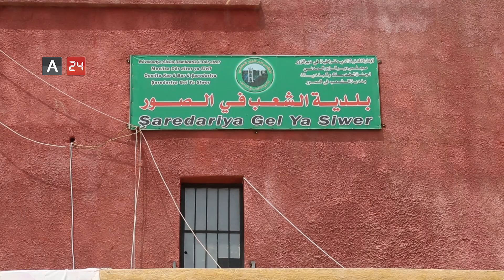Syria | Reconstruction and decorating sidewalks in the town of Al Sour in Deir Ezzor countryside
The municipality of Al Sour, in the eastern countryside of Deir Ezzor Governorate in eastern Syria, began reconstructing the pavements and decorating the streets of the town of Al Sour, which was damaged as a result of the wars that the region has undergone, a member of the Department of Artistry in the municipality of Al Sour, Ghassan Dreikhem, noted that despite the weak possibilities, the municipality is now repairing and painting the pavements, to beautify the features of the town.

سوريا | ترميم وتزيين الأرصفة في بلدة الصور بريف دير الزور

بدأت بلدية الصور في الريف الشرقي لمحافظة دير الزور شرقي سوريا بإعادة تأهيل أرصفة شوارع بلدة الصور وتزيينها، والتي تضررت نتيجة الحروب التي مرت بها المنطقة، وأشار العضو في قسم الفنية في بلدية الصور، غسان ضريخم، أنه رغم من الإمكانيات الضعيفة،  إلا أن البلدية تقوم الآن بترميم ودهن الأرصفة، لتضفي مزيداً من الجمال على ملامح البلدة.